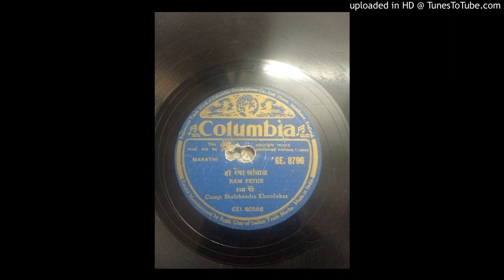Hi resha sambhal -Ram pethe : Bhalachandra Khandekar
Hi resha sambhal : Ram Pethe :
GE 8796   M.D. N.A.